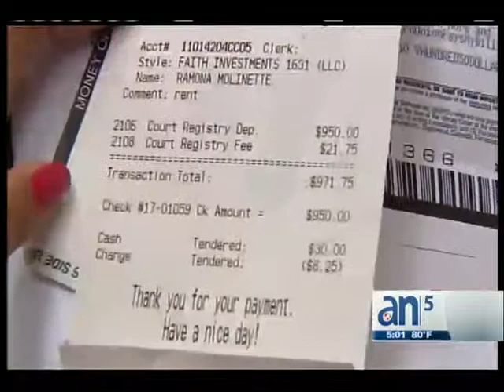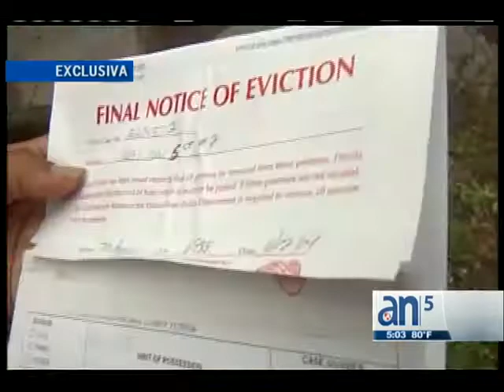Desalojan a mujer de un apartamento - América TeVé